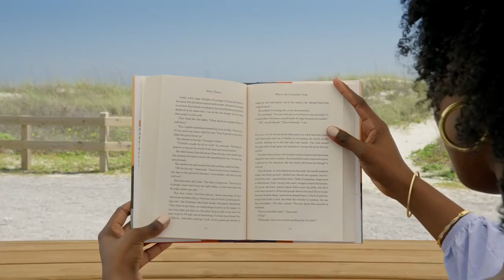Buick Envision I For the Bookworm I Eagle Buick GMC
-- Redesign the road in the brand-new Buick Envision. Improve your driving comfort with its many features and capabilities that are offered with the all -new Buick Envision. Find out more information at Eagle Buick GMC in Homosassa Springs, FL.

EagleBuickGMC in the beautiful North Suncoast in the city of Homosassa is a family-owned and operated dealership that is the central hub of activity in the area.

Located under the GIANT AMERICAN FLAG, it is important for us to express our patriotism and honor our men and women who served and continue to serve our country.

From new Buick models like the Encore, Enclave, Envision, and EncoreGX to new GMCs like Terrain, Sierra, Acadia, Canyon, Yukon, and YukonXL. We especially have a wide selection of trucks for our commercial customers including many Sierra1500, Sierra2500, and Sierra3500 models. Many with lift kids and tow packages already installed.

to Learn More About Us!

Follow Eagle!